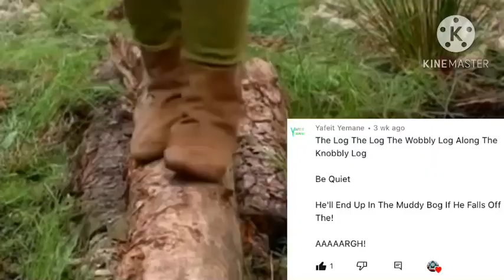My Favourite Characters Once Said: Part 130